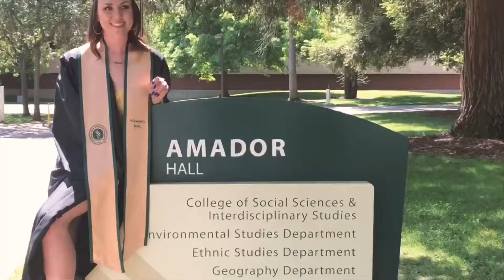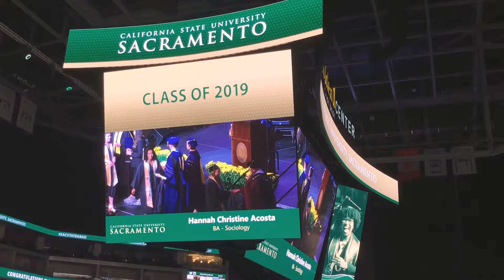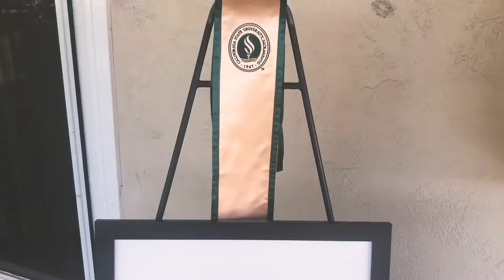CONGRADS GRAD '22: Hannah